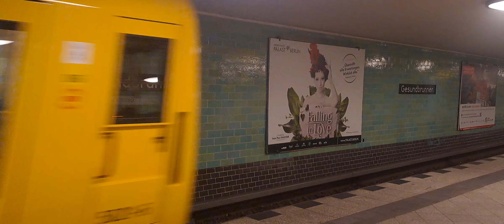Berliner U-Bahn U8 H97 5021-1 in Gesundbrunnen (Maj)2024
Mit dabei war:@timovogl5695